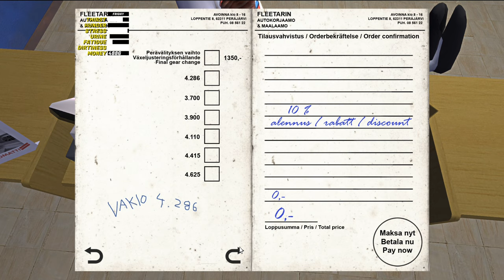My Summer Car - Making Money And Doing Other Stuff...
hi
mods:
Clean Shitsuma
Datsun Branding
Carry More
Wooden Dash
Datsun Mudflaps
Old Flame Skin For Ferndale
Berg
Parking lights

The rest I forgot ;P
music ninja baka life race